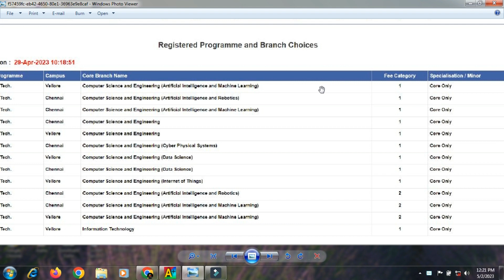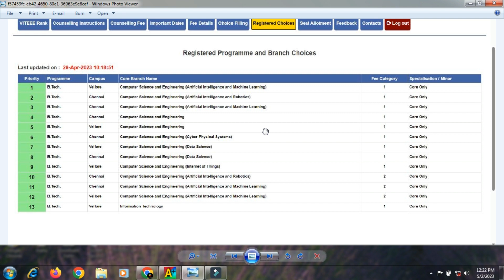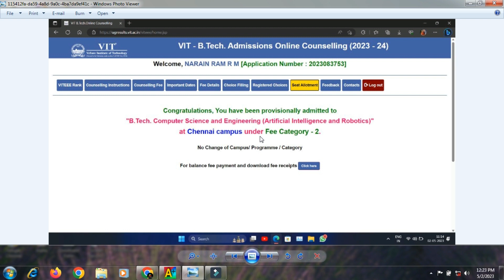VIT கவுன்சிலிங்கில் முதல் round allotment வந்துவிட்டது|10,000 rankக்கே சென்னை தான் கிடைத்துள்ளது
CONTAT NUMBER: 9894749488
OUR SERVICES:
 APPLICATION FILLING
 CHOICE FILLING
 PERSONAL COUNSELLING
 A TO Z HIGHER EDUCATION GUIDANCE
We can able to give an expert guidance on the following domains:
 Medical Courses
 Paramedical Courses
 Dental Courses
 Veterinary Science Courses
 Engineering Courses
 Architecture Courses
 Polytechnic Courses
 Arts Courses
 Science Courses
 Education Courses
 Law Courses
 Design Courses
 Fishery Courses
 Maritime Courses
 Commerce Courses
 Aviation Courses
 Catering Courses
 Hospitality Courses
 ITI Courses
 Defence Courses